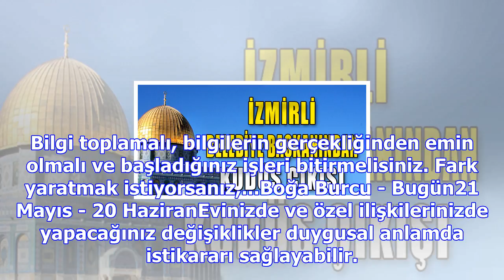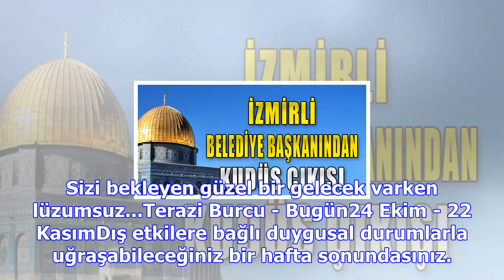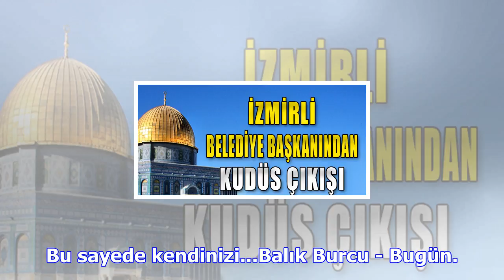Müşteri çıkmadı ofis yaptı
21 Mart - 20 NisanKişisel farkındalığınızı arttıracak, bilgi kazanmanızı sağlayacak, ama bu esnada b...